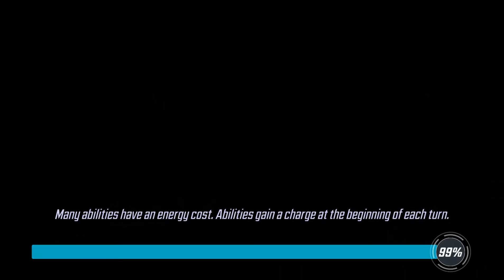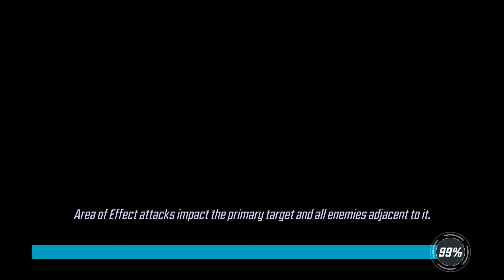Marvel Strike Force #5 ( Gameplay Walkthrough )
Marvel Strike Force is a turn-based RPG mobile game by FoxNext for Android and iOS platforms.The game is considered to be the Marvel equivalent of recently popular mobile turn-based RPGs based on licensed properties, such as Star Wars: Galaxy of Heroes and DC Legends.